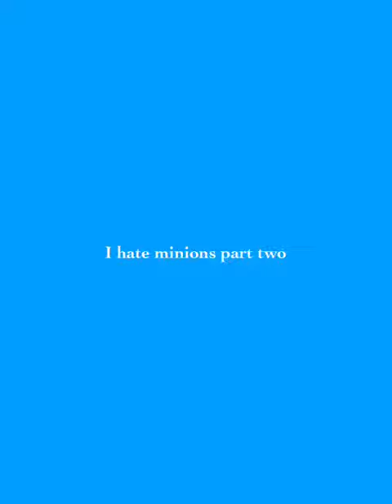I hate minions part two